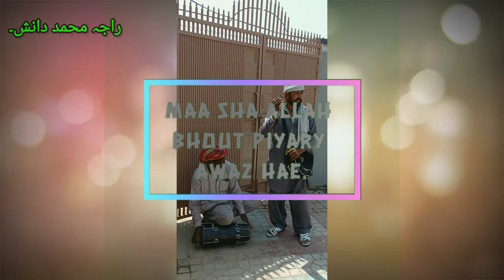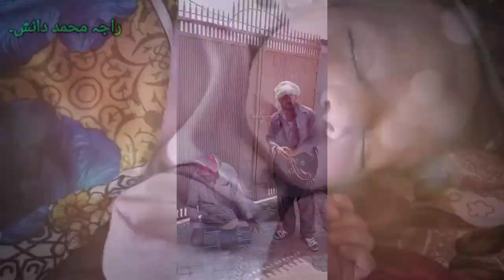Islamic naat||qawali||lori||Naeem amjad official.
Islamic naat and Islamic culture Islamic religion Islamic Lori
Damal